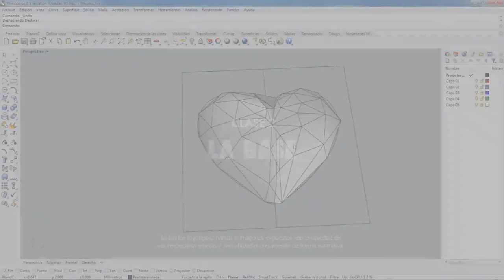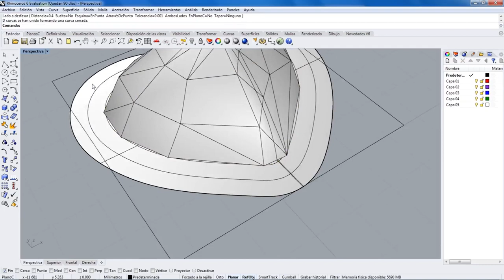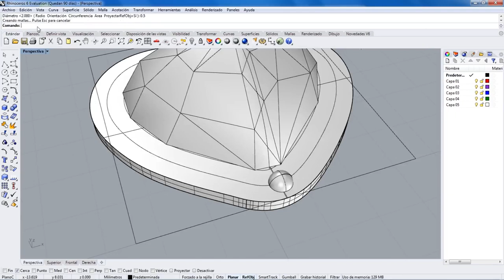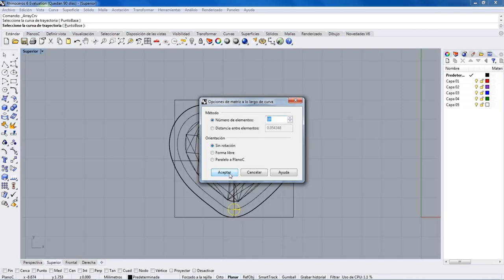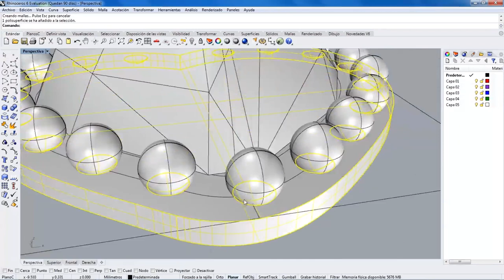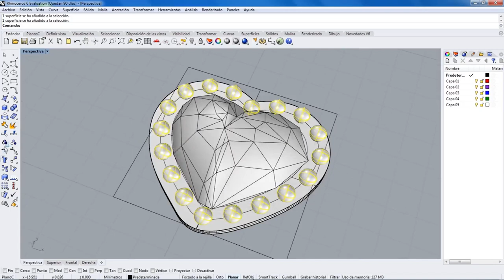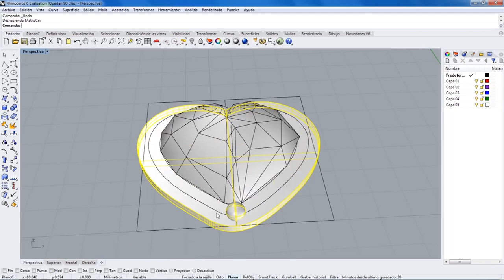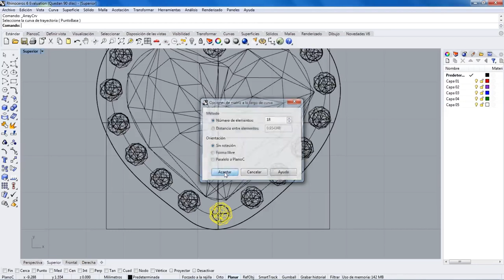Rhino Clase 2 Modelado de Joyeria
Toma el curso completo de Modelado con Rhino en escueladigitalonline.com y accede al Canal de Youtube de ED Online para ver más videos.